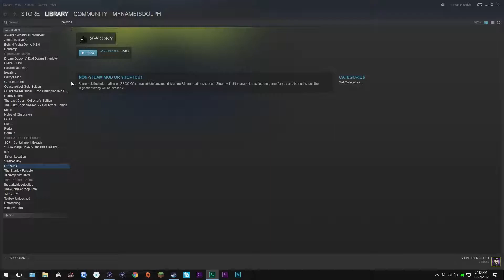I can't believe how bad I am - Spooky's Jump Scare Mansion ENDLESS MODE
Dolph continues the journey into the endless rooms of Spooky's!
Daily Videos at 11am & 5pm Central  (12pm & 6pm Eastern)

I'm borderline terrible at Endless Mode!! Golly I just don't get it. Here I am, walking around minding my own business and all of a sudden... BAM! Dead in like 3 seconds. Boy oh boy is that frustrating.

I'm super down to try anything you all want to see played.

- What really happened to Hannah? - Until Dawn part 19

This channel is owned and operated by me, Dolph.
The goal is to release a consistent number of videos
every day, while improving on the quality as I grow.